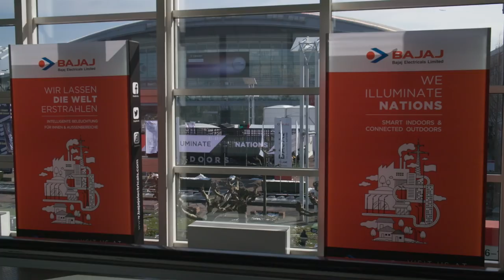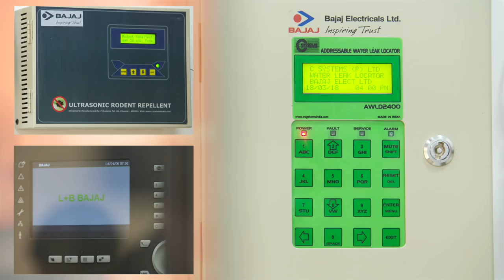Bajaj Electricals Limited - Light + Building 2018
Bajaj Electricals celebrates its successful participation in the prestigious Light + Building trade show, the world’s leading trade fair for lighting and building services technology held in Frankfurt, Germany. Here is a glimpse of the six-day event where we showcased the latest in smart indoor and connected outdoor lighting solutions.